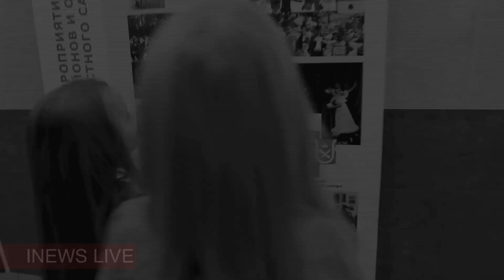INEWS LIVE_Молодежный фестиваль национальных культур